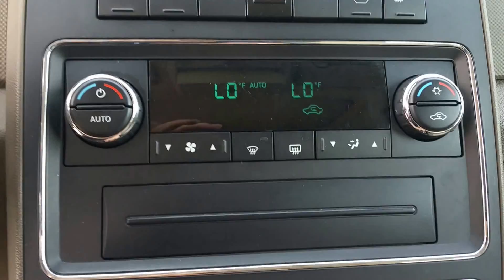FT3935B 2009 Dodge Journey Carla Craig Knoxville Lenoir City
2009 Dodge Journey Carla Craig Knoxville Lenoir City - Lenoir City Ford 10 minutes from Turkey Creek in Knoxville TN - 15 Minutes from Maryville  and Blount County. Home of the PowerBuy!